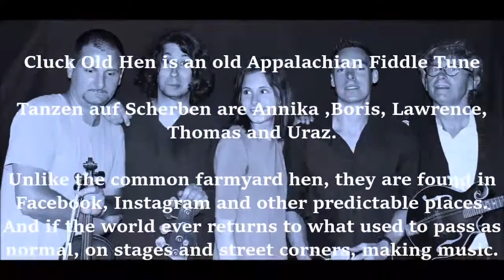Tanzen auf Scherben - Cluck Old Hen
Banjo: Lawrence Davies
Vocals: Annika Elbing
Guitar: Thomas Pryzbilla
Violin: Boris Loncar
Bass: Uraz Özşakar

2020, Erlangen.